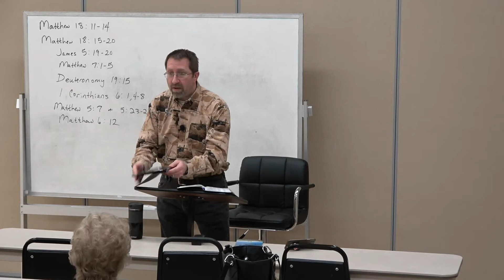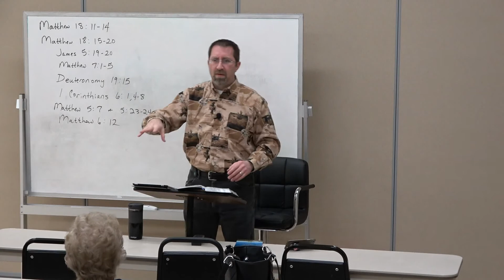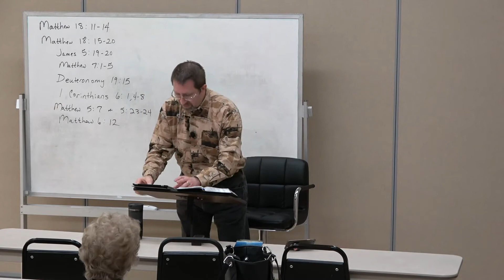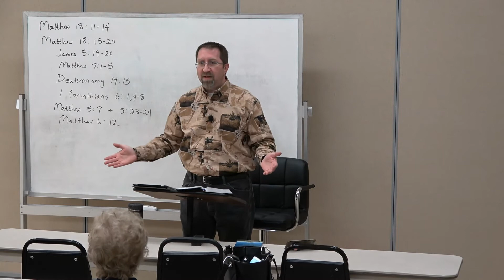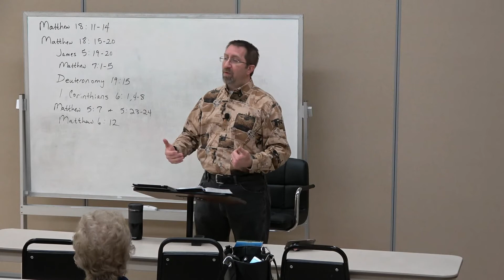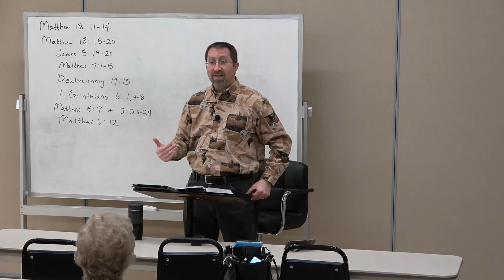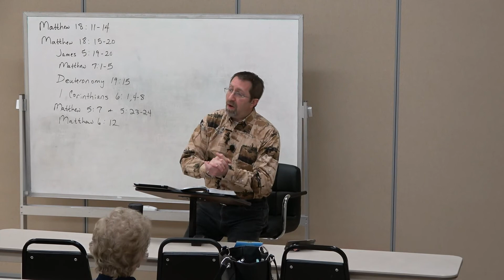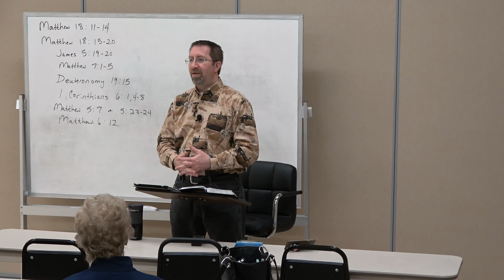[Matthew 85] - Matthew 18:11-20 (Straying Sheep and the Reconciliation Process)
Today we discussed Jesus' emphasis on saving the lost.  We began with the story of the shepherd who is willing to search for and save the sheep who wanders away from His care.  And we wrapped up with the discussion of the reconciliation process that Jesus lays out for offenses within the fellowship.